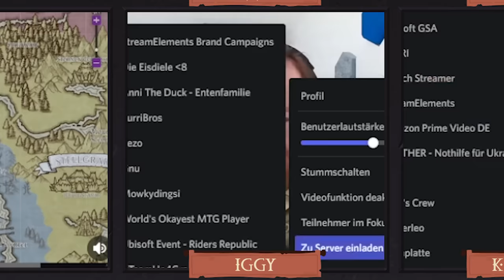Meine ALLERERSTE KAMPAGNE ft. meine DMs als Spieler! - Stellux #1